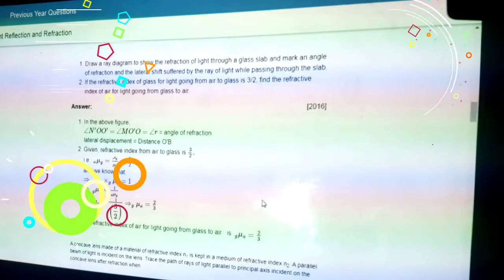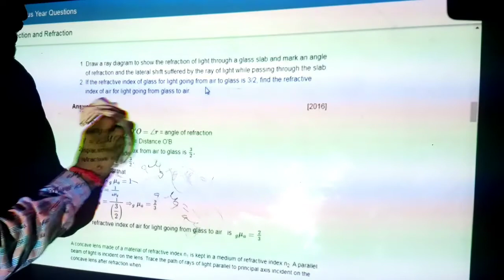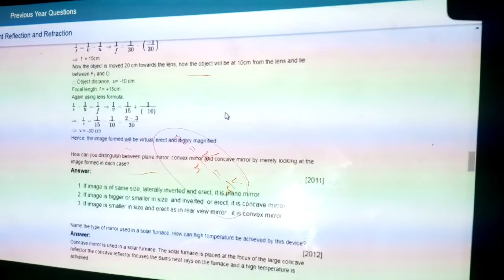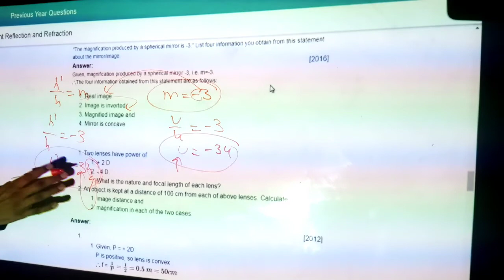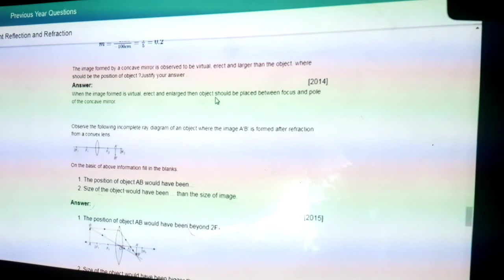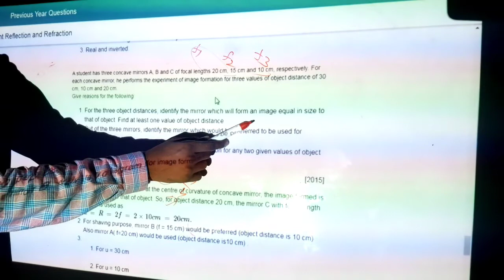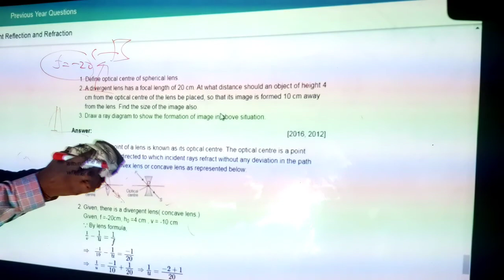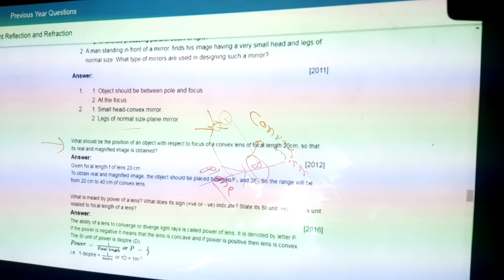Science previous paper chapterwise ||How to get 100% Mark's in Science Board Exam||Strategy|part 2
खुशखबरी खुशखबरी खुशखबरी खुशखबरी
खुशखबरी खुशखबरी

Dear Student I am making videos On previous science papers with chapter wise in which I will include up to 10 year question papers with video solutions and I will tell you how to solve all the question with the solutions and I will provide you all the solutions of the questions and I will define all the question how they are solving what are the solutions and which can method used what are the quantity how can you identify everything we will discuss and I will translate this question in Hindi so it will you to understand how to solve this questions I will upload my videos in part wise because in it is not possible that in one day I can upload all the question of chapter wise . I am making that chapter wise last 10 year how many question has asked by the boards with year that I mentioned in notes so be with me I will provide every thing which you need to give your best in papers so please subscribe our channel  to Boost me and and our maths teacher is also working for you upload daily question paper with the solution and we will provide the source where you will get the photos of that papers so please link our source Facebook page for coming news and school activities now you do not need any other source that from which you will upload your download last year Science papers as well as Mathematics paper so be with us and motivate us with subscription more and more and Suggest our channel to others student those are  in 10th ya they already gave exam but the are fail in science and Mathematics. we  will make more and more videos on last year question papers .for these videos this is not my first day to upload so may be you think today is my first day on YouTube as birthday but that is not last day so we  with me for your coming future many student those have compartment these are the question which helped them also in one month I will complete all the questions so I will upload more and more videos you just support my team you just might be so I will boost team for this our team is write and searching all the question with previous paper and arrange them in order now it is time to upload them for and teach you from them  my team is working without salary and lack of equipment so please support us to subscribe our channel
thank you very much you are reading description now you save your money from guess paper which you buy for your previous years and in these  guess paper they doesn't provide you the solution with the hindi translation on which what you are doing and why you are doing in this question so I am ready to support so now it is your turn that make  make yourself ready and subscribe and suggest my channel and videos so please my channel suggest my channel to those students who will give exams so I will be boost I will give the competition those quess apperson which they are doing their jobs with the money I am not here for job and  for money so please support me support me support me support me in this I am providing the link where you will find my notes and my question papers previous year question paper this question paper can easily download and you can take out the print out so do not need any guess paper for which you need to give the money to the other now you just follow me on my Facebook page from where I will upload all the question paper which I taught you in my youtube video so touch  with me in these videos. I am giving the detail of our YouTube channel on which we are giving the information for the paper like Doctor exam paper Neet and Engineering and Army Forces so please comment also so student I hope you will get more and more marks in Science and in future you will be not afraid for the science paper because I am teaching you on my level I have so many year experience and I am working on it from so many year so now these day i am uploading YouTube videos so touch with our channel and further news .

thanking you
for the read and understanding our feelings